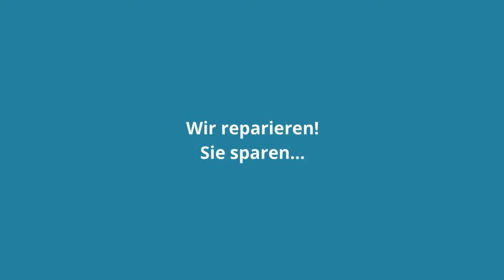Digitalkamera Analog Kamera Reparatur Service Canon Nikon Olympus Sony und andere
Wir reparieren Ihre defekte Analoge oder Digitale Kamera.
Reparatur von Analogkameras und Digitalkameras und Camcorder
Wir machen das. Wir reparieren sämtliche Digitalkamera, analoge Fotogeräte, Projektoren und Camcorder. Kamera defekt? Reparatur & Service für Canon und viele weitere Hersteller.

Garantie abgelaufen? Sie wollen aber keine neue Kamera kaufen weil Sie mit Ihrer Kamera sehr zufrieden sind?

Wir mchen für Sie das Auseinander- und zusammenbauen.     Reparatur von Wasserschaden -  Absturz gefallen - Kamera stellt sich tot - Keine Reaktion mehr von der Kamera -  Speicherkarte hängt - SD Kartenleser defekt - Sand in der Kamera oder im Objektiv -  Sensordefekte - Altersschwäche und andere Fehler...

Ihre Kamera ist defekt oder benötigt eine Generalüberholung? Bei uns ist Ihre Kamera in den besten Händen.

Sie waren im Urlaub am Strand? Und jetzt zeigt Ihre Canon Kamera  einen Objektivfehler Kamerastart oder "E18 Oder kurz nicht aufgepasst und die Kamera ist auf das Objektiv gefallen? Alles kein Problem! Bei Verschmutzungen können wir Ihr Objektiv in fast allen Fällen wieder reparieren und reinigen!